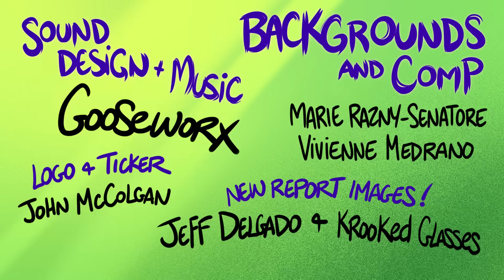HAZBIN HOTEL -"Morning Report" -(CLIP)- NOT FOR KIDS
Meet Katie and Tom; 666 News’ top anchors. Despite being the “go-to” station for all of Hell’s going-ons, they still can't seem to find an engineer who can use a green screen correctly. Or at least one who actually wants to make them look good.